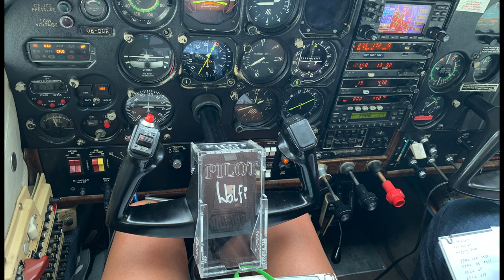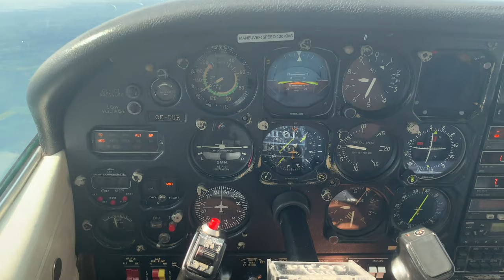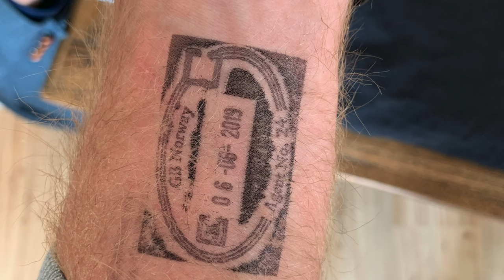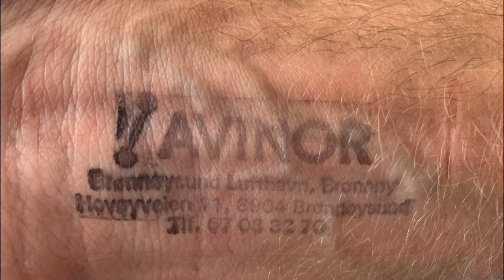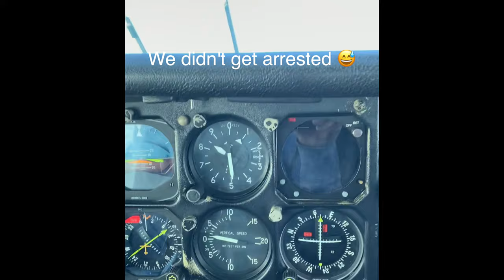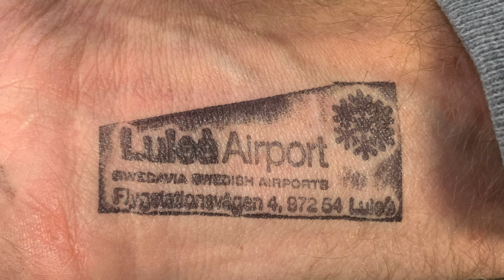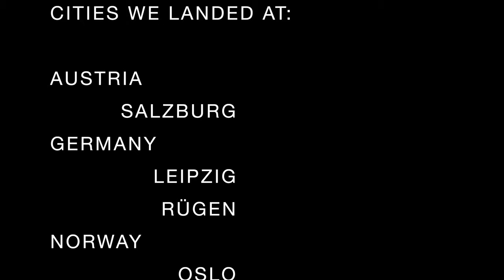Norway Trip JUN19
This Trip took place on May31st 2019. Our goal was to fly from Salzburg Austria all the way to Nord Kapp. The northern most point of Europe. It was my Friend Horst Bromberger and me who decided to fly up there. What an adventure it was!